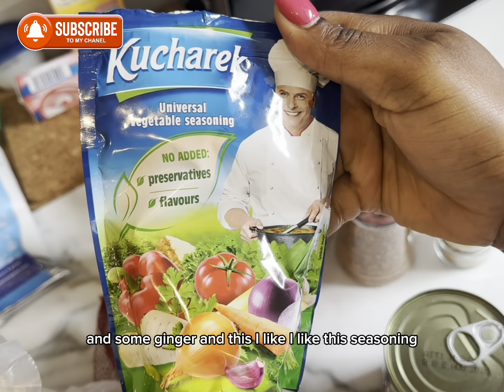Let’s make something tasty | Pizza & More recipe ideas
Hello family.

I upload each and every week so please stay connected, I absolutely love getting ideas from you guys so please tell me what kind of videos you would like to see in the comments and do not forget to SUBSCRIBE and click that notification  BELL to stay up to date with my content.

Only  positive vibrations on this channel, Love you all.